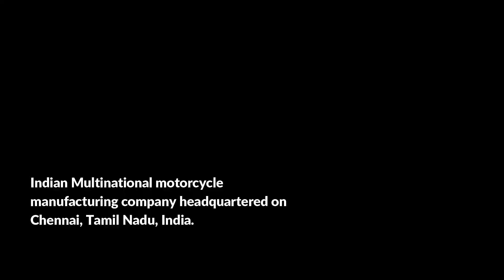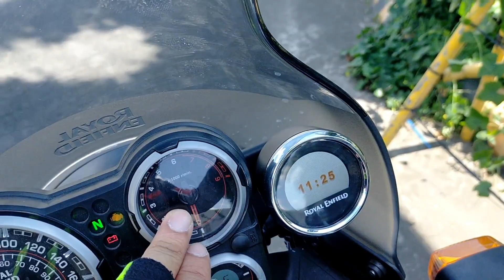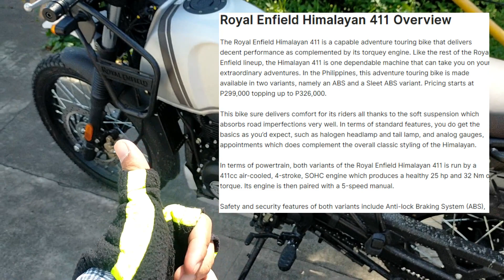Royal Enfield Himalayan 411 Review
Hi Guys ,

Let's watch The Royal Enfield Himalayan 411 Review by Don Kolokoy Tv Ph.

Thanks , & Ride safe Everyone